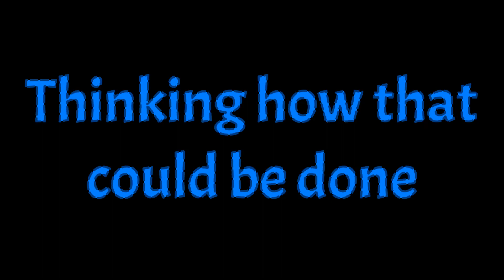8-5 - 84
I was petrified once I saw Storm got 85 here, and luckily, it was so easy that I got 84 instead. Ggs to his 85 though